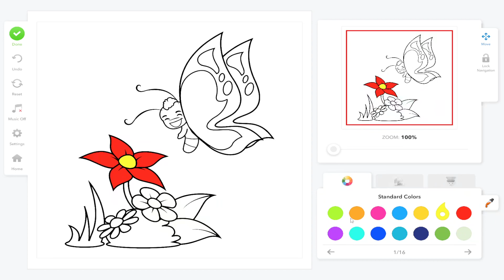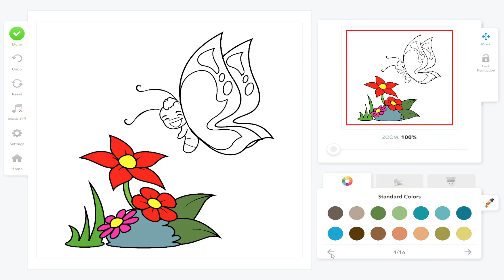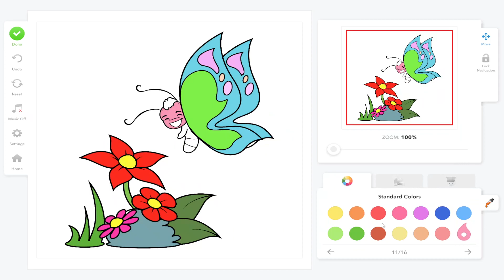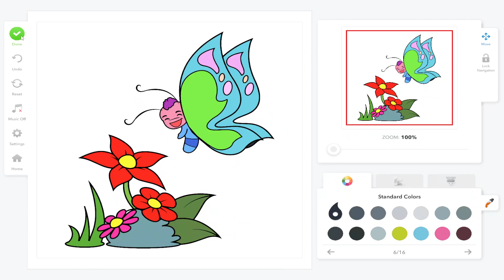Colouring book for Kids